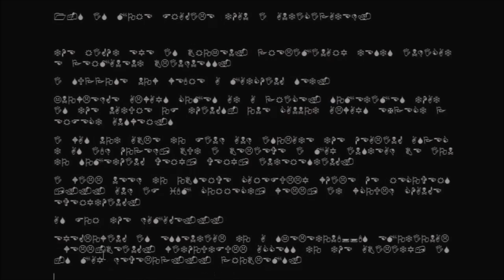Dark, Darker, Yet Monster: AMV- LONG TRAILER (Not continuing for a while)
Not going to be finishing this anytime soon. So here is the first minute